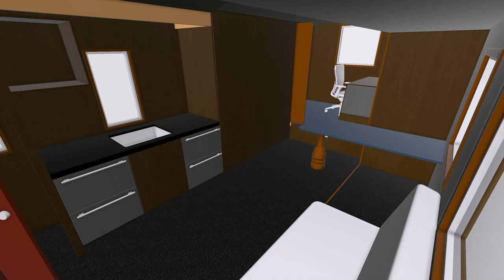Tiny House Images Inside And Out